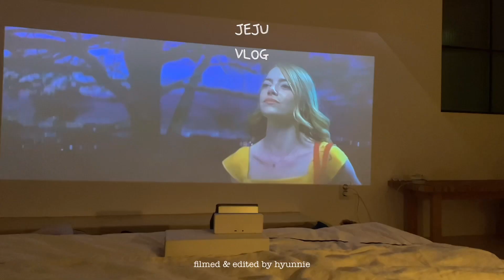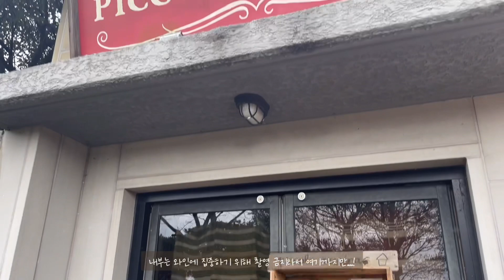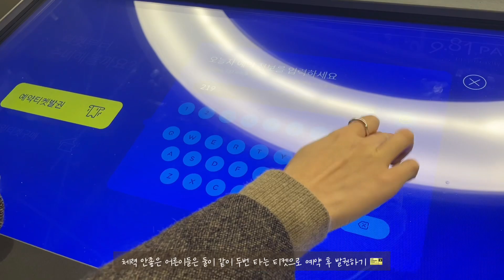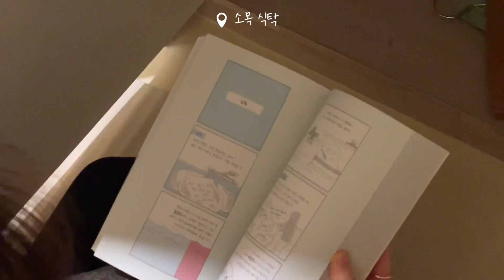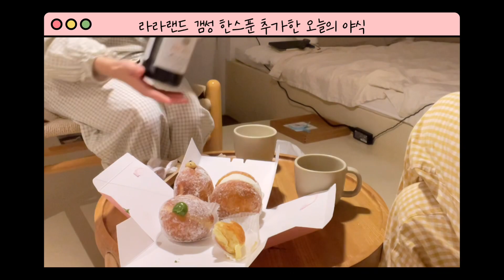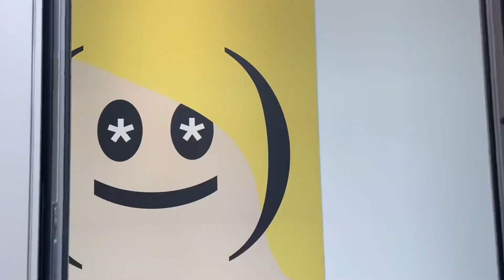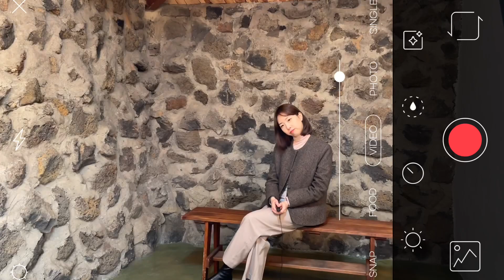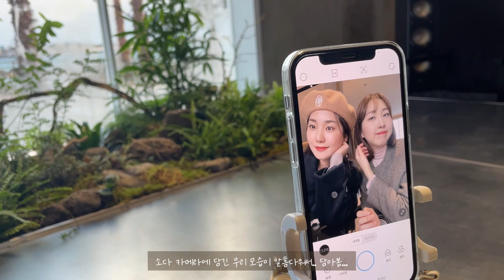제주여행 Vlog #1 | 미친 날씨와 함께하는 겨울 제주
21/12/16 - 21/12/19 겨울제주